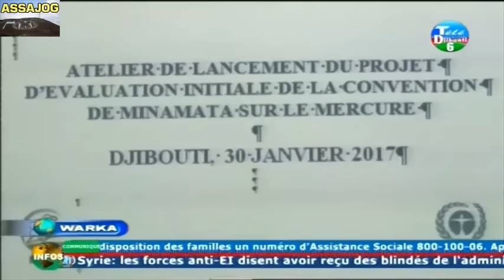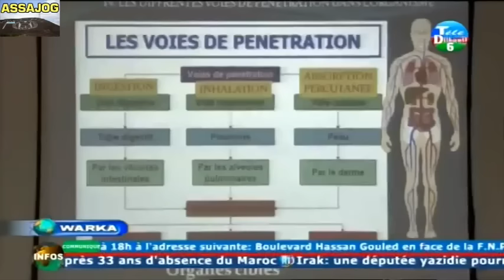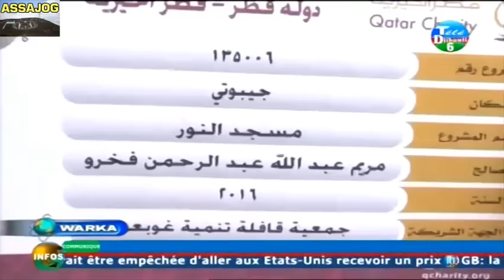Djibouti: Warkii Maanta 31/1/2018